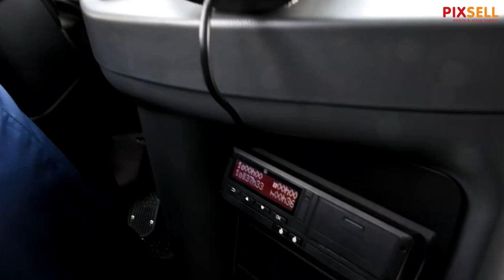Velike gužve na granici Hrvatske i Bosne i Hercegovine u Slavonskom Brodu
Velike gužve na granici Hrvatske i Bosne i Hercegovine u Slavonskom Brodu, predpostavljamo zbog dalazaka brojnih građana na glasanje na lokalnim izborima u Hrvatskoj.